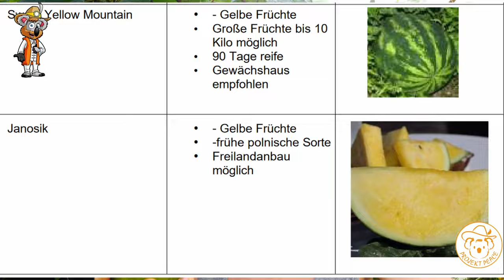Diese 5 Gemüse Pflanzen sind für Anfänger ungeeignet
Mit einem Gemüsegarten zu starten ist eine wunderbare Sache. Endlich sein eigenes Obst und Gemüse anbauen. Die Auswahl an Kulturgemüse ist sehr groß und das kann für Anfänger überfordert sein. Es gibt einige Kulturen, die können gerade für Anfänger recht überfordernt sein. Aufwendigere Pflege und Fehler können Ernteeinbüsse als Folge haben. Das kann demotivieren. Im folgenden Video erzähle ich von meinen Erfahrungen, welche für Anfänger etwas anspruchsvoller sein können.

*Empfehlungen:*